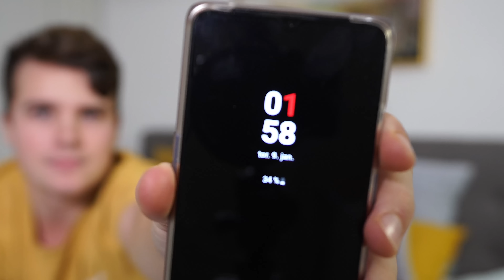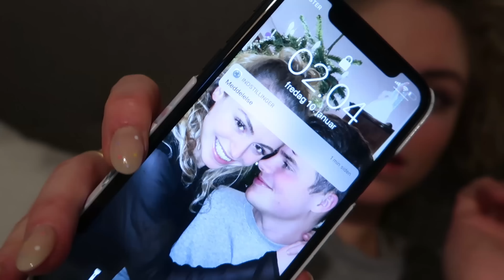Vi er i HÅNDJERN I 24 TIMER!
HEEEEEEEEEEEEEEEEEEEEEEEY! :)
Mange har lavet denne challenge, og vi havde aldrig prøvet det - så nu blev det vores tur! Vi håber virkelig i kunne lide videoen, den er godt nok random :D

• Vi filmer med Sony A7iii og objektivet Sony 16-35mm f/2.8 og somme tider med Canon Powershot G7x mark 2